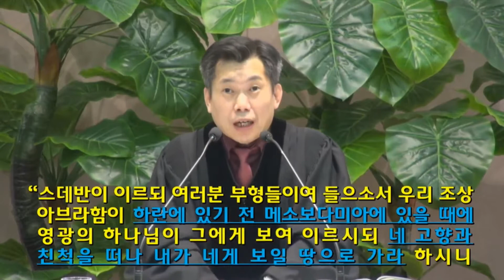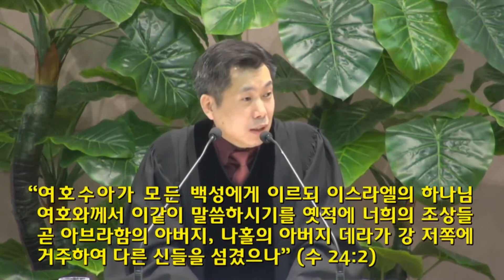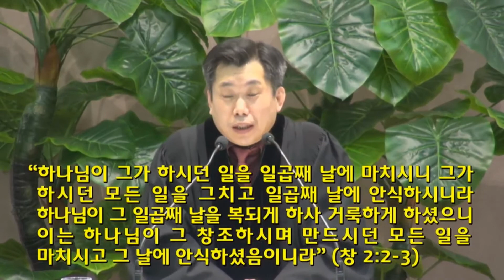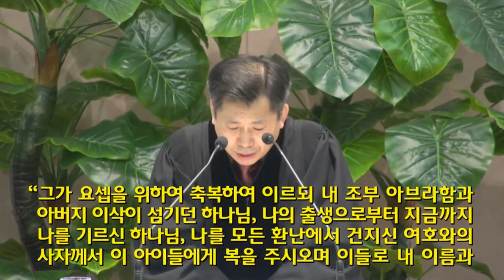[2015.12.31] 송구영신예배 설교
제목: 한해를 돌아보며